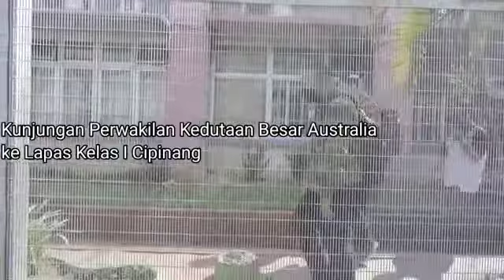Lapas Kelas I Cipinang Sambut Hangat Delegasi Kedutaan Besar Australia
Bangun Kolaborasi dan Tingkatkan Kerjasama, Lapas Kelas I Cipinang Sambut Hangat Delegasi Kedutaan Besar Australia

Jakarta,LatucipMedia-Pada Jumat (27/05), Lapas Kelas I Cipinang menerima kunjungan dari Kedutaan Besar Australia yang diwakili oleh Alexander Meyer selaku Consellour Legal Australian Department of Home Affairs yang turut didampingi oleh Tim Direktorat Jenderal Pemasyarakatan. Ka.Lapas Cipinang, Tonny Nainggolan menyambut hangat kedatangan para tamu di Lobby Gedung I Lapas Cipinang.

Kedutaan Besar Australia mengunjungi Lapas Cipinang bertujuan untuk menyaksikan langsung donasi sarpras persidangan online berupa smart camera, yang memiliki kecanggihan teknologi 4.0.

Pada sela kunjungan, Alexander dan Tim Direktorat Jenderal Pemasyarakatan turut meninjau blok hunian warga binaan serta mengunjungi Dapur Berseri Lapas Kelas I Cipinang, untuk mencicipi makanan yang biasa disajikan kepada narapidana.

"Saya sangat senang dengan sambutan yang diberikan,fasilitas serta sarana yang telah disediakan disini sudah sangat baik,dan makanan yang disajikan di dapur tadi sangat enak 'delicious'," ungkap Alexander.

Tonny Nainggolan memberikan apresiasi yang setinggi-tingginya kepada Kedutaan Besar Australia dan Tim Direktorat Jenderal Pemasyarakatan,yang sudah berkolaborasi dan mempercayai Lapas Cipinang sebagai penerima barang donasi sarpras persidangan online.

"Saya berharap dengan pertemuan ini bisa meningkatkan hubungan kerjasama antara Indonesia dan Australia,semoga sarpras yang didonasikan bisa dimanfaatkan dengan baik untuk persidangan online di Lapas Cipinang"tutup Kalapas.